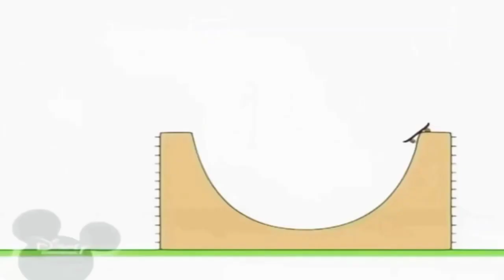13 жовтня 2021 р.